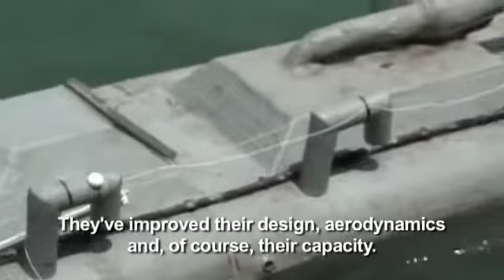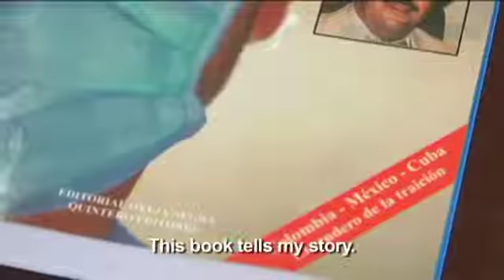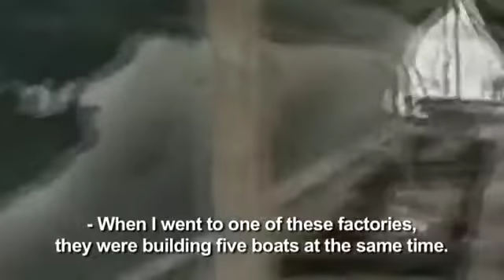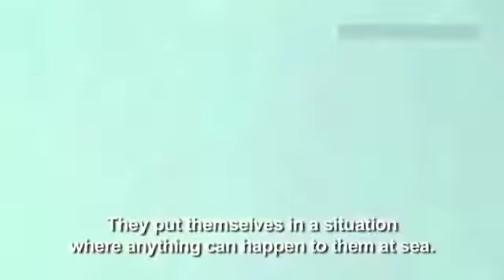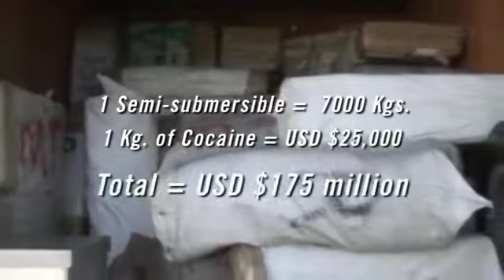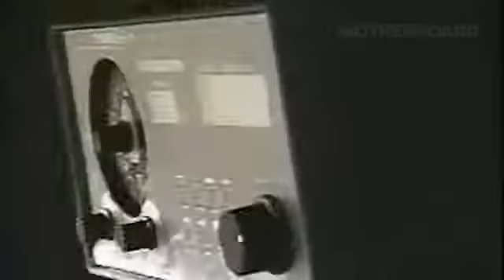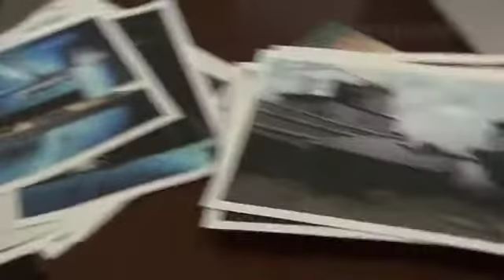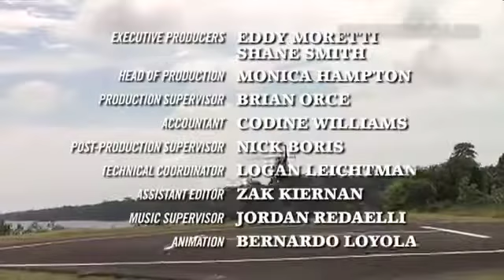Colombia's Coke Smuggling Submarines